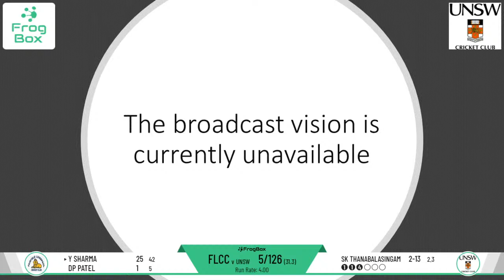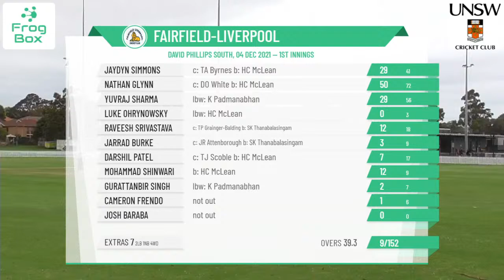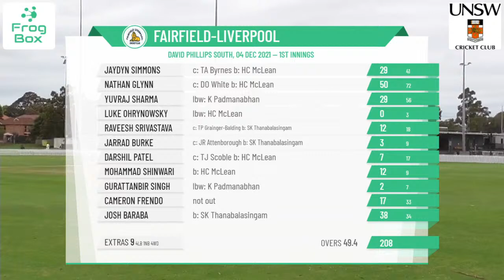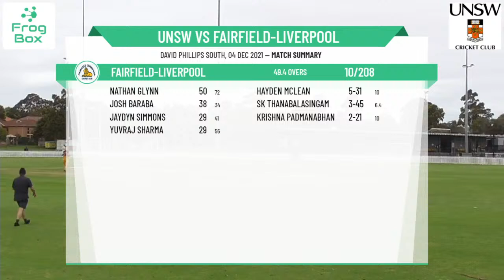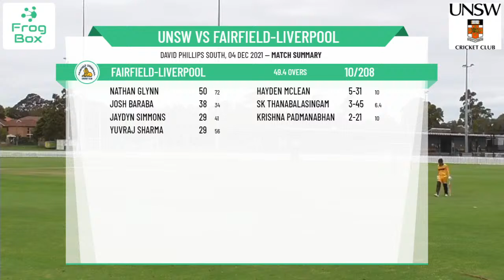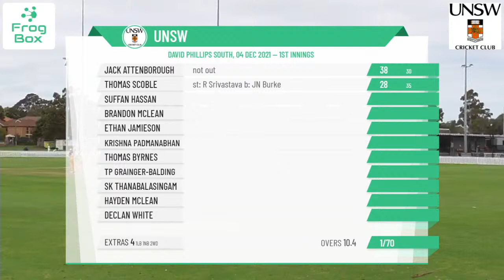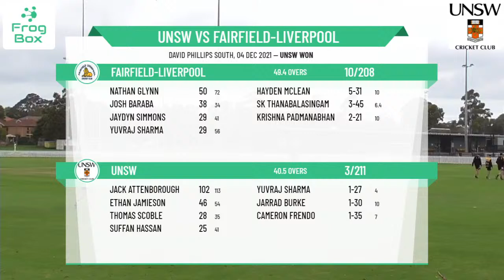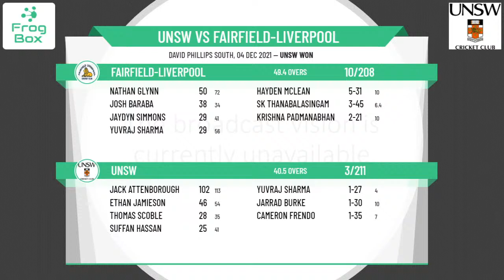NPC - 1st Grade - Round 5 - UNSW v Fairfield-Liverpool